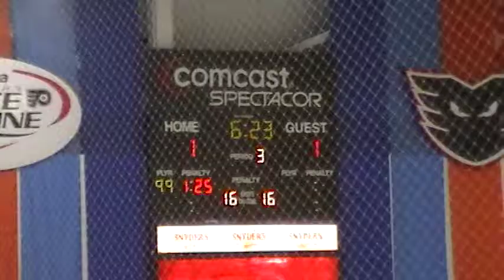01 29 2012 100600 - 3rd Period 9 of 13